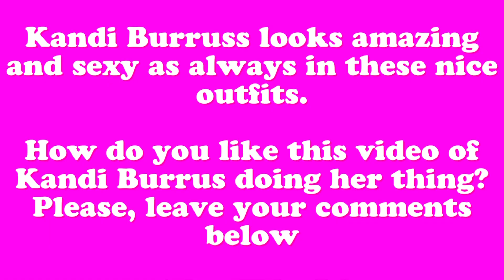Kandi Burruss looks AMAZING as ever in these pretty outfits to SWVXscape Show interviews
Kandi Burruss looking SEXY and AMAZING as ever in these pretty outfits to SWVXscape Show interviews